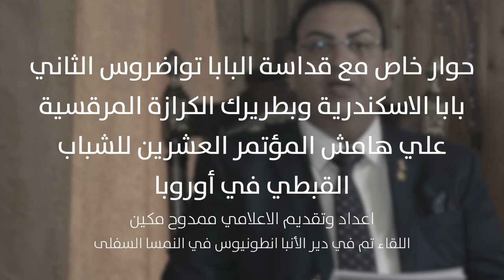من فيينا : مع قداسة البابا تواضروس الثاني بابا الاسكندرية وبطريرك الكرازة المرقسية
من فيينا : مع قداسة البابا تواضروس الثاني بابا الاسكندرية وبطريرك الكرازة المرقسية علي هامش المؤتمر العشرين للشباب القبطي في أوروبا
اعداد وتقديم الاعلامي ممدوح مكين
اللقاء تم في دير الأنبا انطونيوس في النمسا السفلى